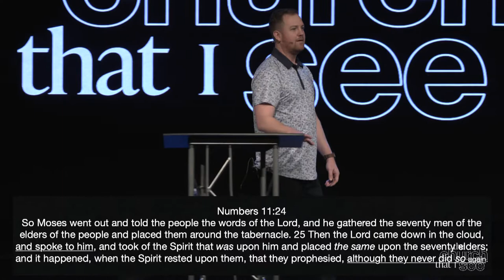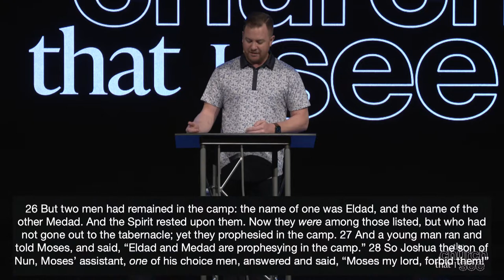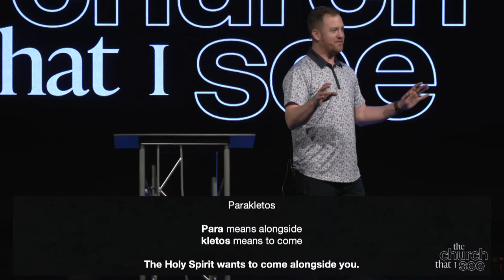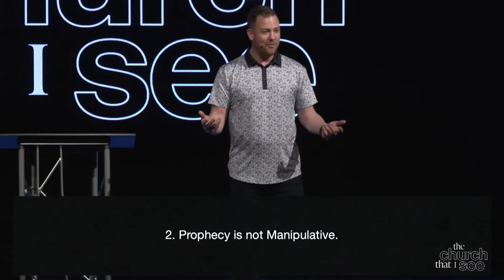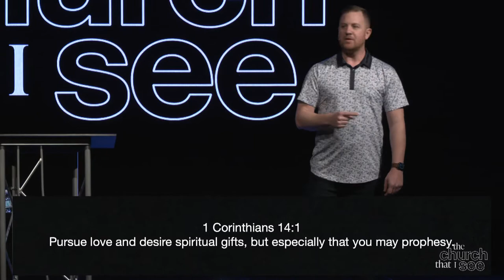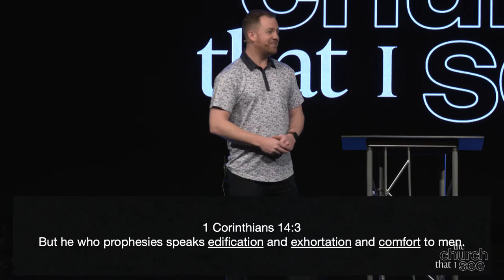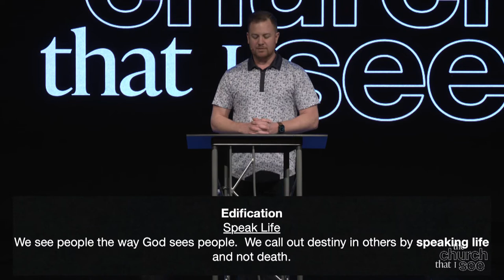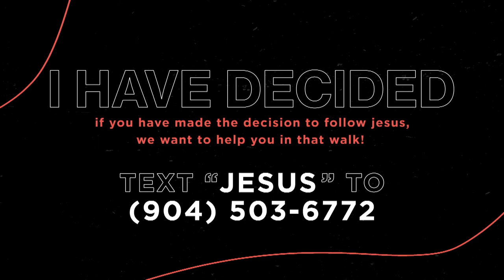Speak Life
Our Values - Edification
Speak Life: We see people the way God sees people. We call out destiny in others by speaking life and not death.